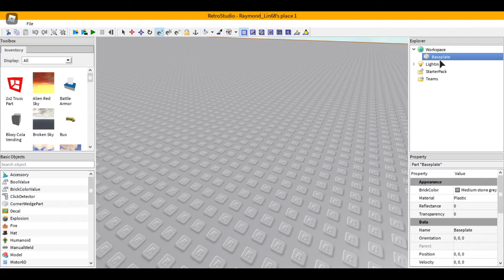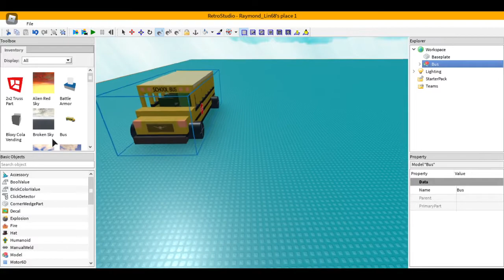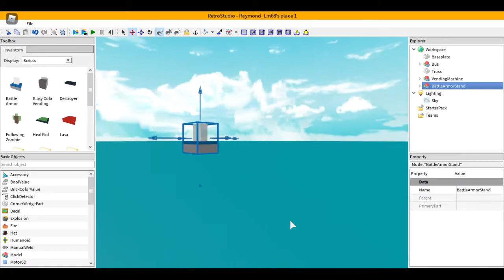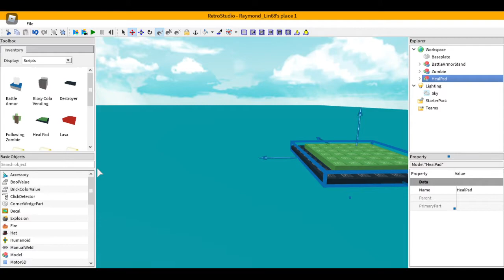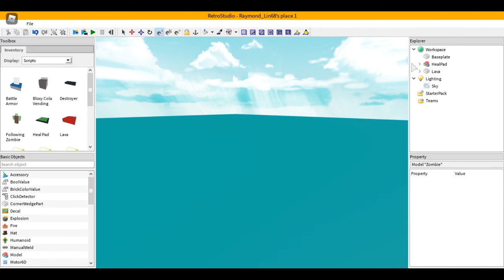Experiencing CLASSIC ROBLOX STUDIO!